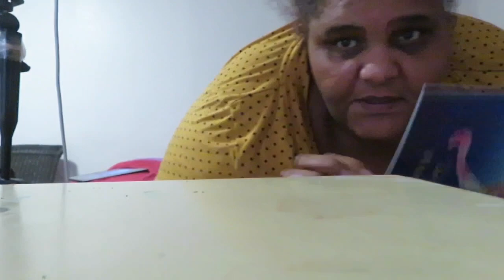I PRANKED BIG DEAN AGAIN AND HE ALMOST 💩 HIMSELF 🤣 AND TINA DEAN SAID KEEP STANDING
Goteeeem once again I pranked Big Dean And He was sooo sad 😔 No one wants to hear someone has the Looks For their Lady 🤣🤣